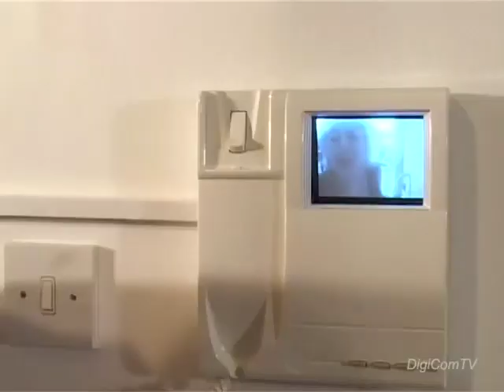Faith Brown 36GG